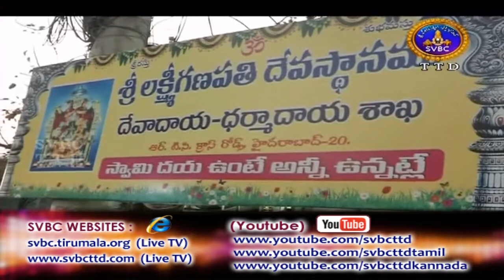Adhyatmika Viseshalu 1Pm | 07-03-18 | SVBC TTD